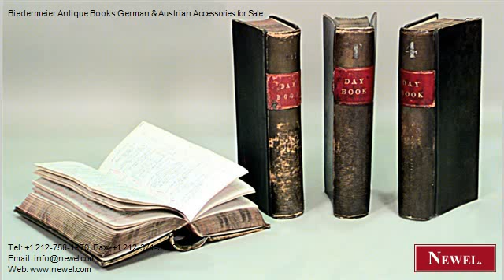Biedermeier Antique Books German & Austrian Accessories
- Newel.com: Biedermeier Antique Books German & Austrian Accessories for Sale (Newel Art and Antiques, New York City)